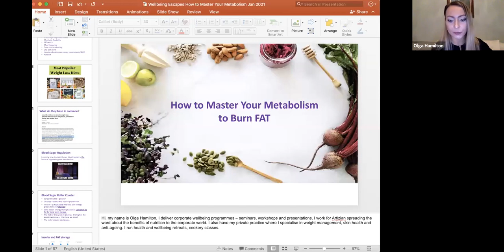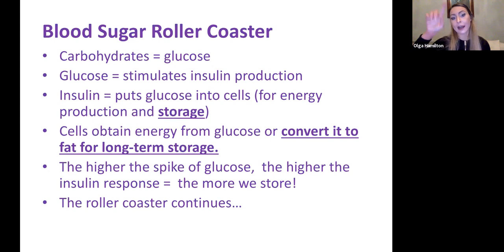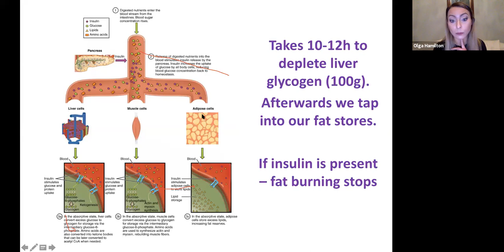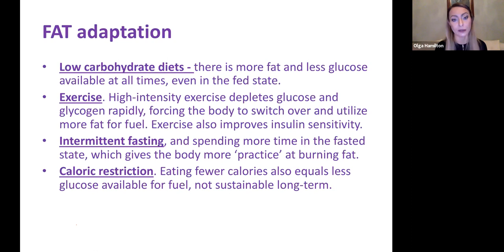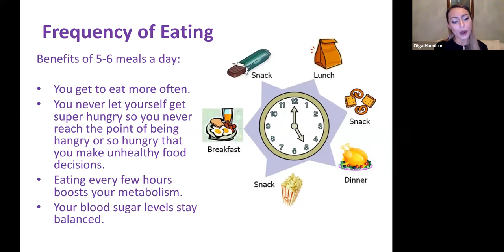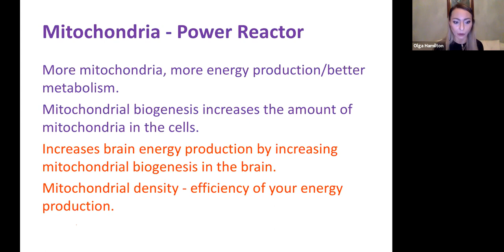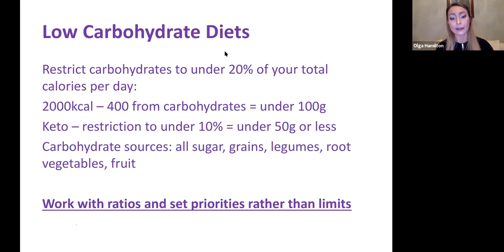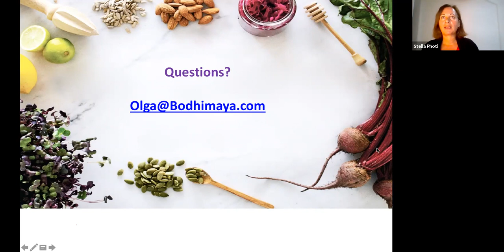Mastering Your Metabolism to Burn Fat Without Restricting Calories with Olga Hamilton PART 1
This 2-part course will teach you how to put your body into a fat burning mode to increase your metabolism and achieve your perfect body composition. We will review different dietary plans and how they work, all various factors that can potentially slow your metabolism down such as your hormones, genetics and gut bacteria and what can be done about them; you will understand how your metabolism works and how you can manipulate it with specific foods, macronutrient ratios / food combining and meal timings.

Olga Hamilton is a highly acclaimed nutritionist and Ted X speaker. She has a Nutritional Therapy degree from the world-renowned Institute for Optimum Nutrition, a post-graduate diploma in Nutritional Medicine and is one of only a handful of Nutritional Therapists that are able to analyse complex biological data and help people use this information to optimise their health and manage chronic illness and disease more effectively. She specialises in weight management, hormonal imbalances, gut disorders, mood imbalances, anti-ageing and skin conditions.